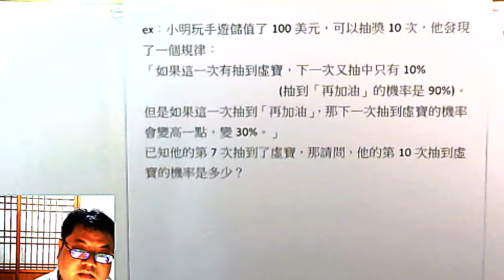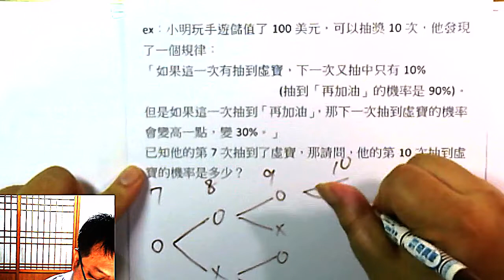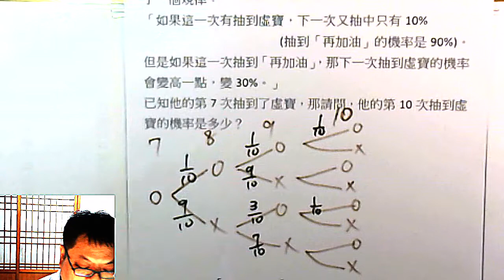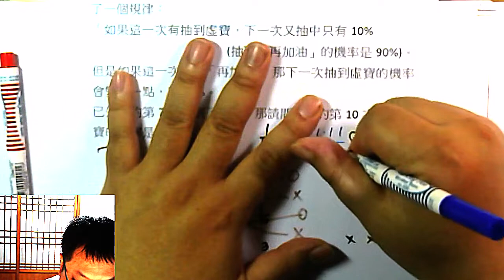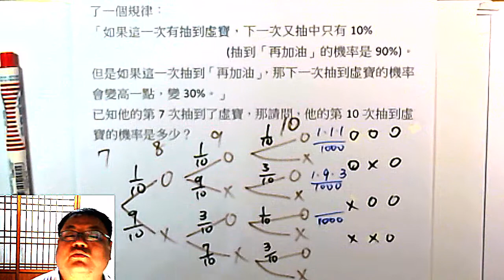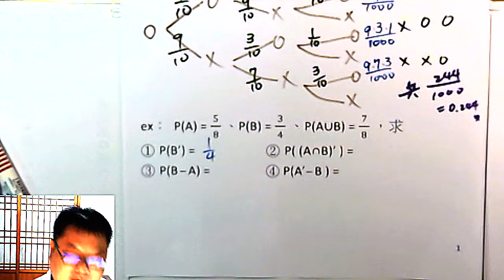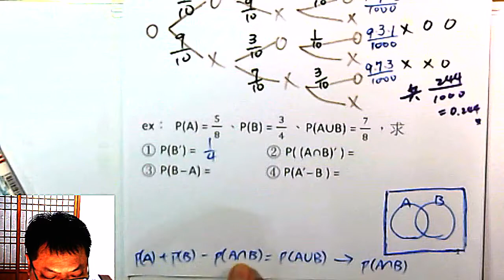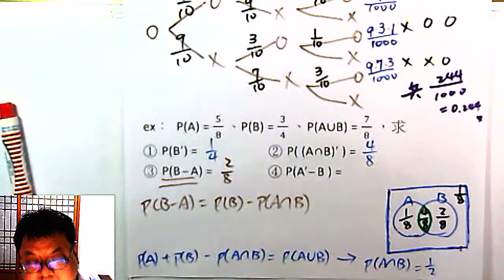高一下數學 機率 03 不要小看了樹狀圖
本集：「會變動的抽獎機制」、「機率符號 P(A) 的使用 與 文氏圖」